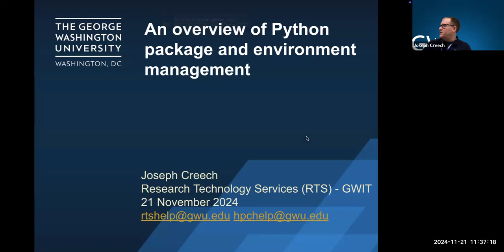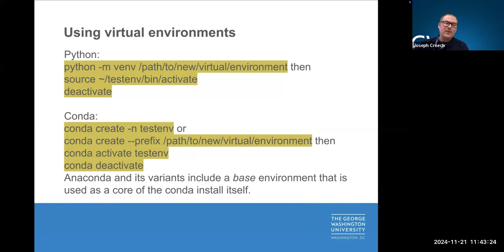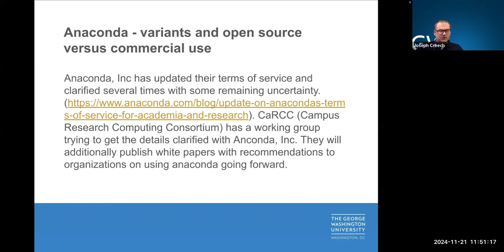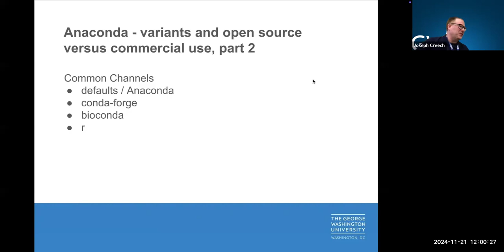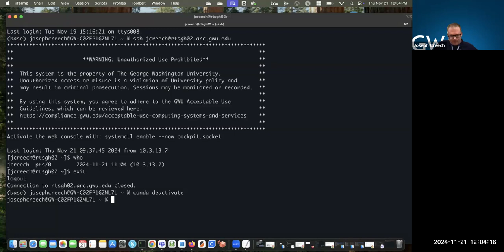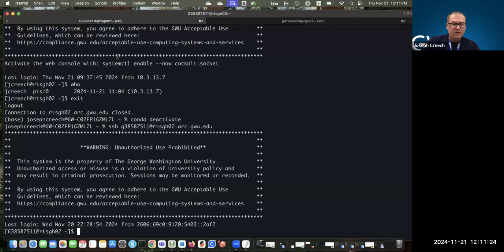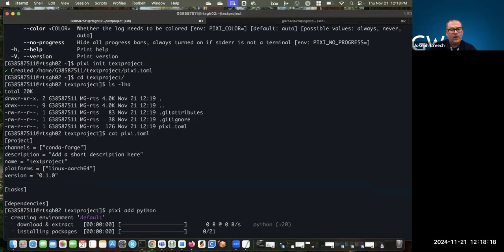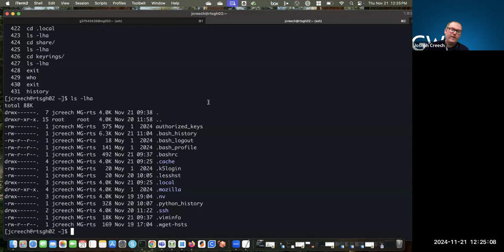2024-11-21 - Package managers with Joseph Creech, GW HPC Engineer